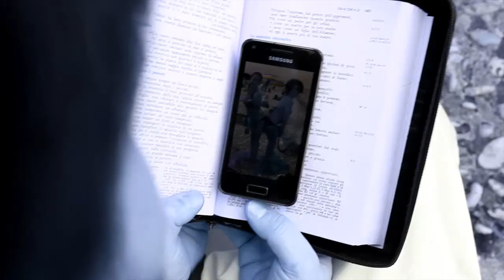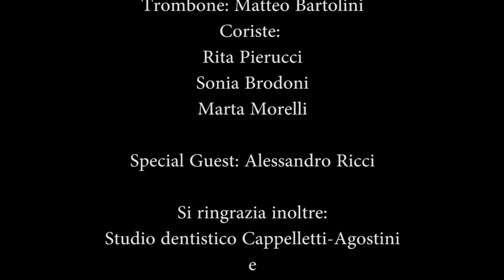Move up OFFICIAL VIDEO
ARTIST: ReggaeRaggaRootsBand
ALBUM: Very people Music video
Music and Lyrics by Enzo Peretoli, Aurora Alpini

Aurora Alpini: Lead Voice
Enzo Peretoli: Keyboards
Nicola Mangialardo: Bass
Lorenzo Stentella: Drum
Nicola Menichelli: Guitar
Sonia Brodoni, Marta Morelli, Rita Pierucci: Choirs
Manuel Trotti: Sax
Filippo Rosati: Trumpet
Matteo Bartolini: Trombone
Special Guest: Alessandro Ricci

Thanks to Andrea Rotini for the video montage.
Also thanks to Croce Rossa Italiana Comitato prov. Terni and Studio Dentistico Cappelletti-Agostini.